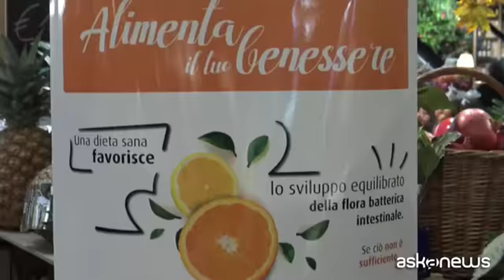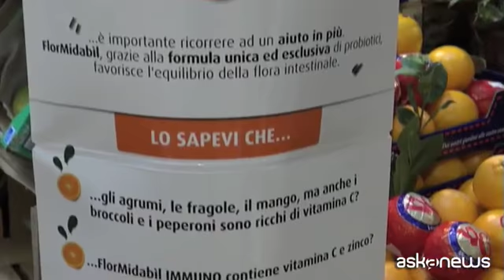Probiotici per l'intestino: multiceppo e a elevata concentrazione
Milano (askanews) - Nel nostro intestino, che sia la scienza sia la vox populi confermano essere "il secondo cervello", vivono microrganismi fondamentali per la salute. L'insieme di questi batteri costituisce la microbiota intestinale e, nell'ottica di tutelarla, l'Università degli Studi di Milano, Dipartimento di Scienze per gli alimenti, la nutrizione e l'ambiente, ha condotto una ricerca sui probiotici, microrganismi capaci di influenzare positivamente l'ecosistema intestinale.
Il punto, in un mercato dove i dosaggi e le tipologie di probiotici sono innumerevoli, è proprio la quantità migliore da assumere. Ne abbiamo parlato, a margine della presentazione della ricerca, con la professoressa Mariangela Rondanelli, docente a Pavia e coordinatore della Scuola di specializzazione di Scienza dell'alimentazione.
"Una ricerca molto interessante - ha detto ad askanews - che ha dimostrato come sia fondamentale assumere un certo quantitativo di probiotici, parliamo di 70 miliardi, in una composizione multiceppo. Questo permette al nostro intestino di beneficiare al meglio dell'assunzione di probiotici e poi la ricerca ha dimostrato che poi 70 miliardi sono risultati molto più efficaci".
La dottoressa, poi, ci ha spiegato anche le diverse possibilità di utilizzo dei probiotici, anche in soggetti sani, per i quali sono comunque molto utili. "I probiotici - ha aggiunto - vengono assunti in situazioni diverse: o per mantenere un benessere intestinale per lunghi periodi, soprattutto magari nei cambi di stagione, quando si sa che potrebbe esserci qualche problema gastrointestinale in più, oppure nei momenti critici, di stress, e poi ci sono delle patologie vere e proprie nelle quali c'è l'indicazione all'assunzione del probiotico".
L'evento di divulgazione della ricerca, nella sede di Eataly Milano Smeraldo, è stato realizzato dalla Sandoz, divisione del gruppo Novartis, che ha mostrato i propri integratori probiotici già presenti sul mercato.